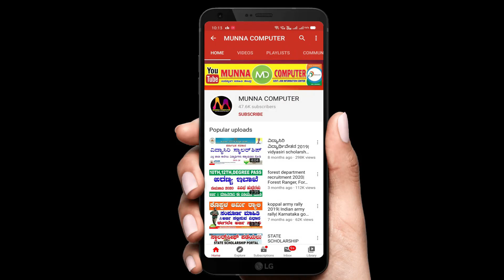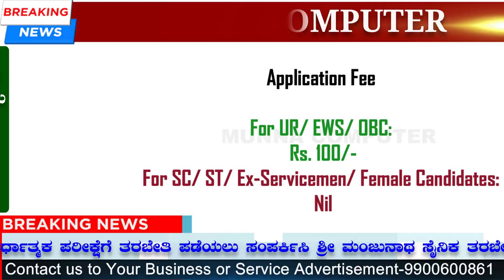SSB Constable Recruitment 2020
Background Music